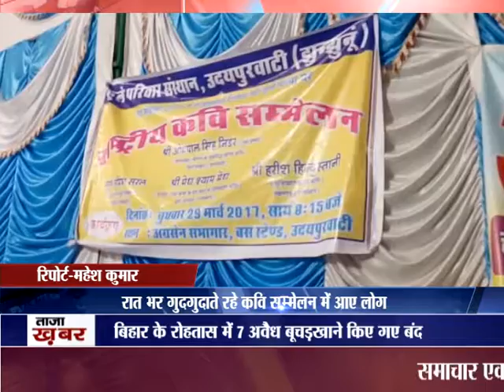फुले परिवार संस्थार द्वारा राश्ट्रीय कवि सम्मेलन का आयोजन